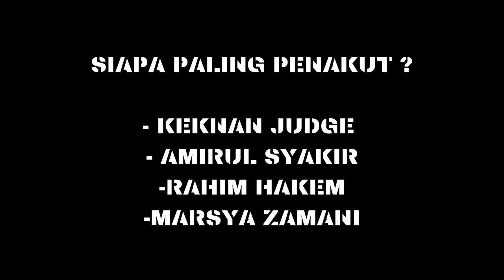REACTION SERAM : BOTTLE CAP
BUY AFFORDABLE YOUTUBER STARTER PACK